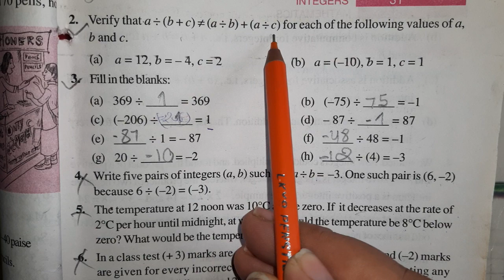Q. 2 Ex. 1.4 Chapter 1 Integers Ncert Math Class 7